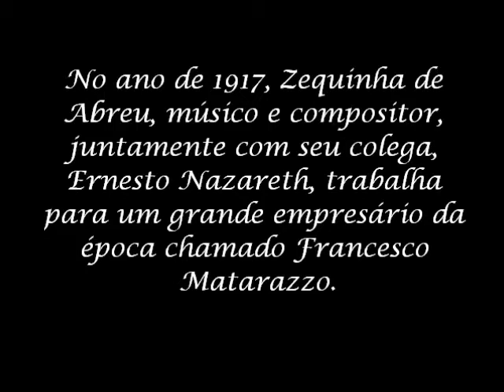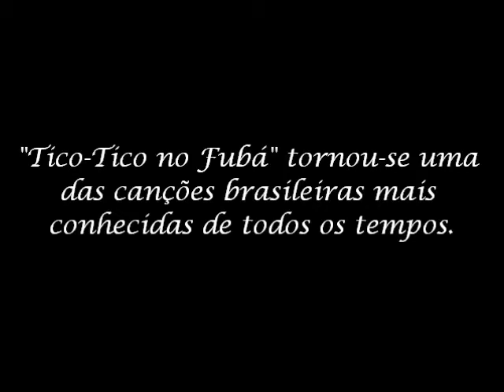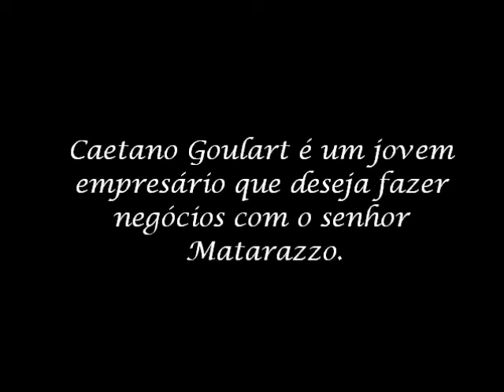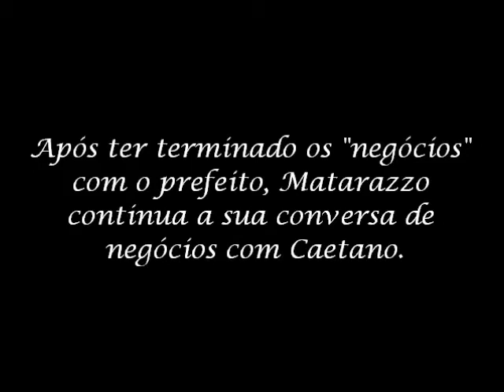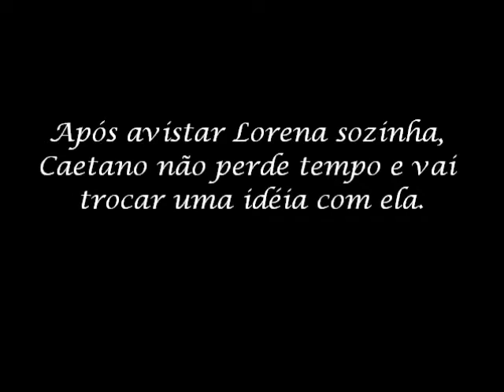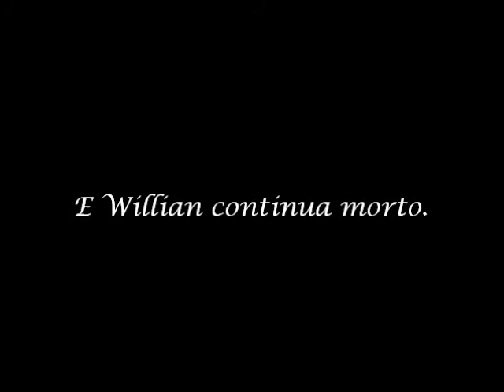Tico-Tico no Fubá - O Filme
Filme criado e desenvolvido por alunos da ETEC Aprígio Gonzaga.
Filmado no Palácio dos Cedros.

Músicas de Zequinha Abreu.
Roteiro: Nicolas Mitsuoka e Gabriel Macor.

Edição: Gabriel Macor

Erros absurdos e grotescos foram meramente propositais.